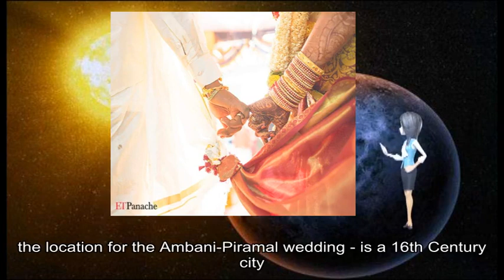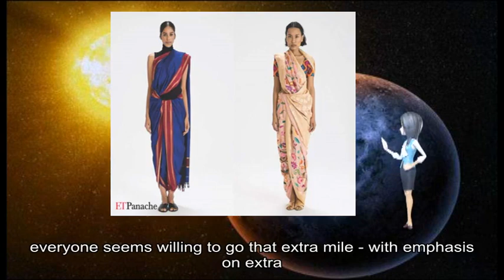12082018 India's richest family caps year of big fat wedding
The Ambanis themselves attended the recent wedding reception of Bollywood actors Deepika Padukone and Ranveer Singh; and Isha Ambani was a bridesmaid at the wedding of actress Priyanka Chopra, which took place in Jodhpur, also in Rajasthan state, last weekend. The wedding ceremony of Ms Ambani and Mr Piramal is not quite on that scale, but leaked# details are still greatly exciting Indians - and it caps a year of Instagram-fuelled celebrity wedding fever.